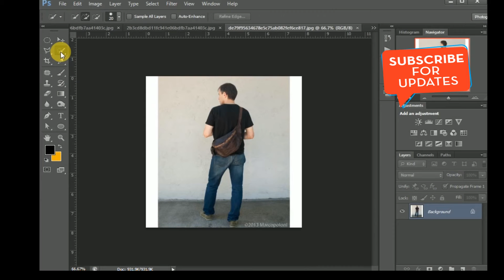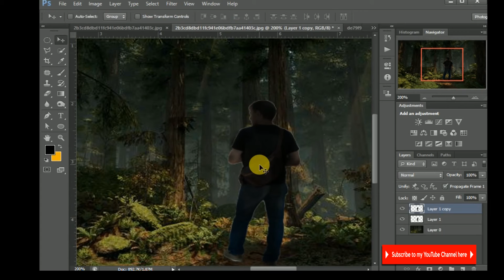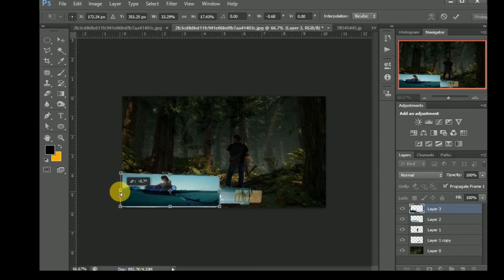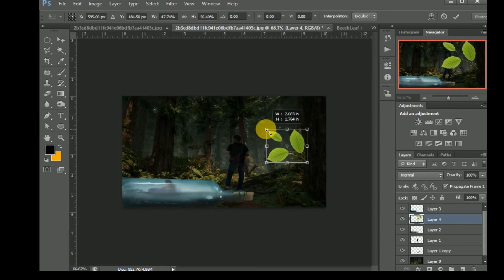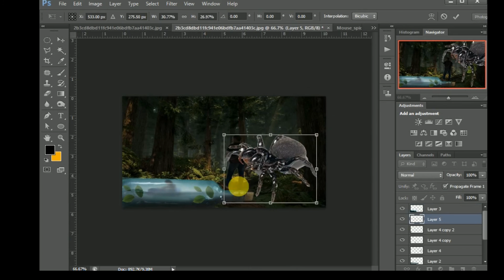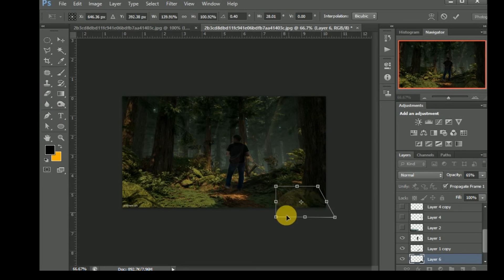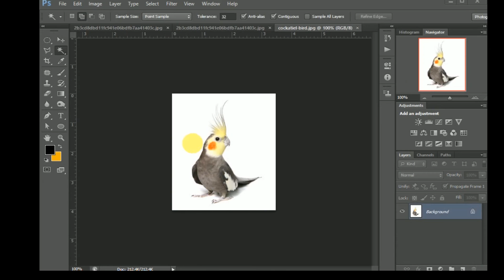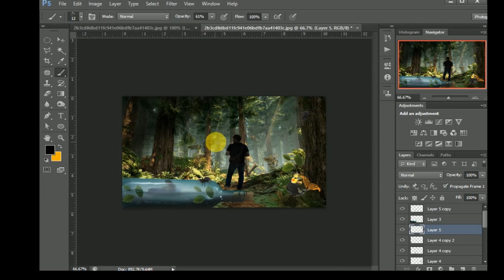Photoshop Manipulation Tutorial Create a Fantasy Manipulation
In this tutorial you can learn this Fantasy Manipulation Tutorial

Here you can Learn more about Photoshop Tutorial and Much More Keep watching Video and Learn Something and Create Something..

   I had the chance to see a lot of interesting tutorials from which I can choose now the best to help the Photoshop newbies out there who want to learn how to use this wonderful program.
Photo manipulations are attractive to most of the people who use Photoshop for the first time and it’s nice to see what great things you can do with it by manipulating a photo or more.

                Though, for that to happen you must first learn how to do certain techniques with the use of photo manipulation tutorials.

Cartoon avatar of yourself transform your photos into a special character that make you look different in your social profiles and there’re websites that easy your task of editing photos and creating cartoon avatars by just uploading your photo and selecting the cartoon style but, sometime you may want to customize your photo the way you want and there Photoshop helps you turn your photos into awesome cartoon effects.

Turning your photos into cartoon effects is quit easy in Photoshop and end results are awesome just like a professional cartoonist do and you can then use your caricature on your social profiles or anywhere you like to use.

Transform Portrait into Easy Cartoon
Creative Effect
Self Portrait Phot Effect
Photo retouching
how to creat logo
how to create Profile Pic
Photoshop lightroom
photoshop plugins
Photoshop mixtap cover
how to Background
Portrait Easy Art
how to make creative facebook cover
how to change face
Profile Picture Design
Dulqar Salman New Look 2016
Facebook Pic Edit
photoshop cartoon effect,
photoshop cartoon tutorial,
photoshop cartoon effect tutorial,
photoshop cartoon yourself,
photoshop cartoon drawing,
photoshop cartoon effect easy,
photoshop cartoon art,
photoshop cartoon face,
photoshop cartoon character tutorial,
photoshop cartoon avatar
Creative Photo Effect
Photosop Brush Effect tutorial
photo into cartoon photoshop
How to convert JPEG image into vector inage
How to make cartoon in Photoshop cc
Bee Graphic Design Youtube Channel Photoshop Tutorial
photoshop tutorial for beginners
photoshop cc
photoshop effects
photoshop free
photoshop
photoshop art
photoshop actions
photoshop tutorial,
photoshop cc,
photoshop cs6,
photoshop manipulation,
photoshop advanced techniques,
photoshop album design tutorial,
photoshop background change,
photoshop basic tutorials for beginners,
photoshop background,
photoshop best effects,
photoshop basic tutorial,
photoshop black and white effect,